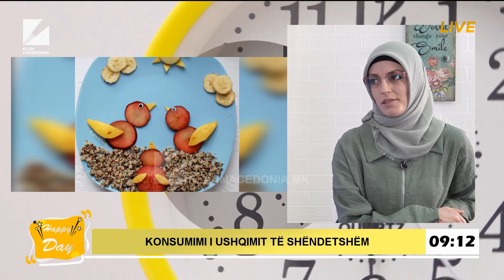HAPPY DAY - KONSUMIMI I USHQIMIT TË SHËNDETSHËM, BESIME IMERI AJETI - BLOGERE